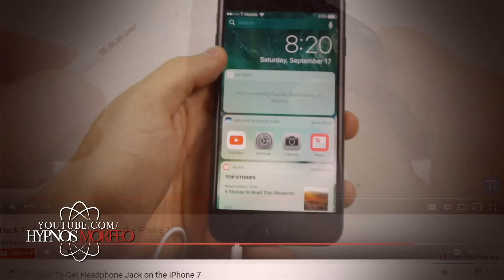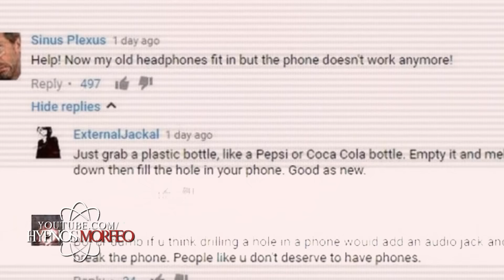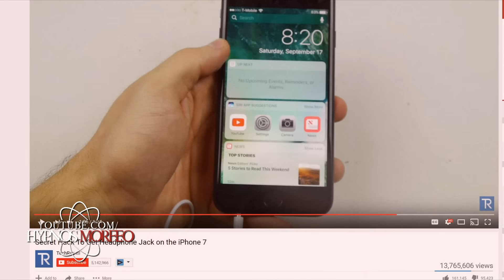Estos Clientes de Apple estan Taladrando sus IPHONE 7 Gracias a un Tutorial de Youtube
Hoy vamos a hablar de la noticia de los clientes de apple que estan  taladrando  sus iphones

Fuentes